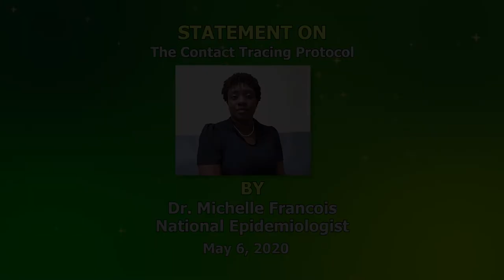Contact tracing protocol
Contact tracing is a standard public health strategy used to break the transmission chain and to contain the spread of infectious diseases. It involves ‘tracing’ or actively searching for all contacts who may have been exposed to an infected individual. It does not necessarily mean this person has the infection or is a case.
A decision to place an individual into facility-based quarantine does not indicate that a person has COVID-19. An individual can only be diagnosed with COVID-19 after testing for the virus is done.